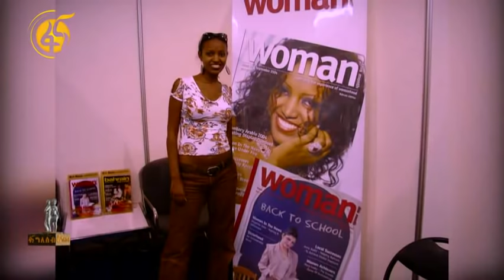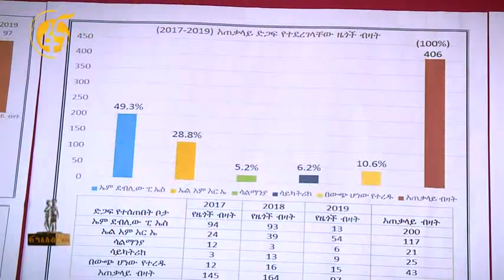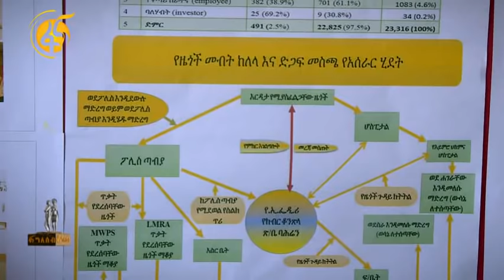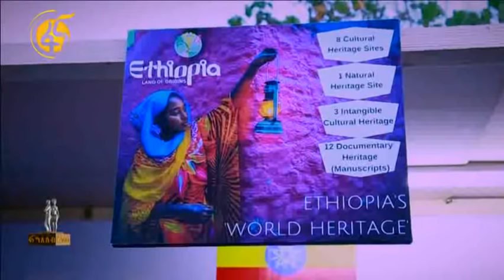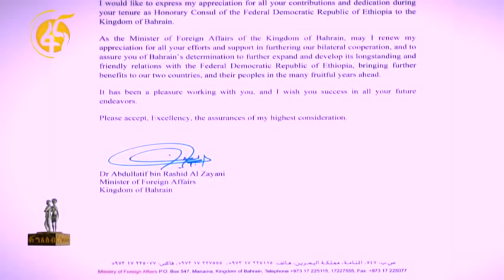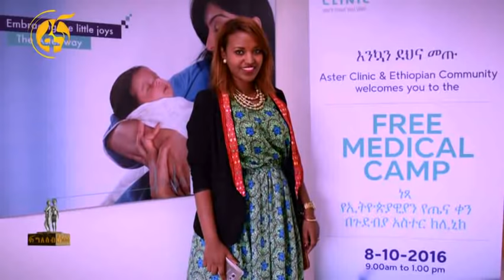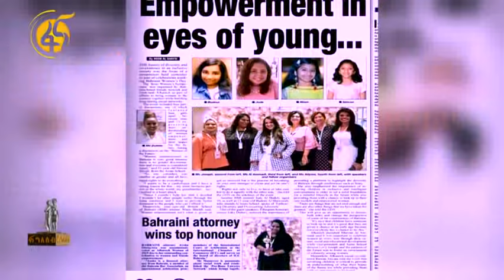የኛ ሴት በባህሬን በፋና ግለሰብ